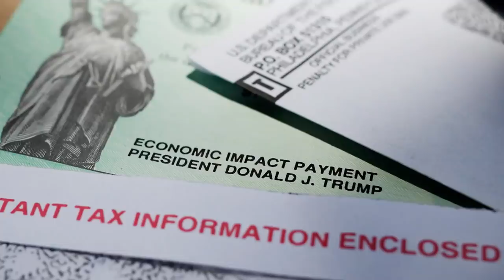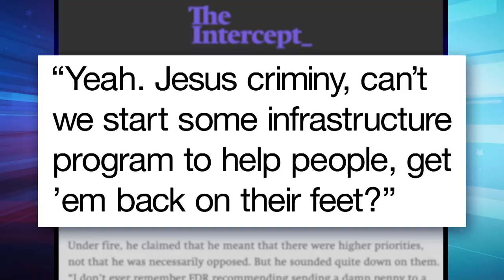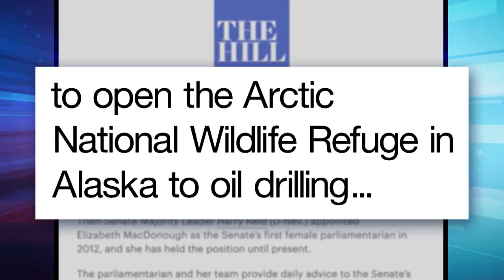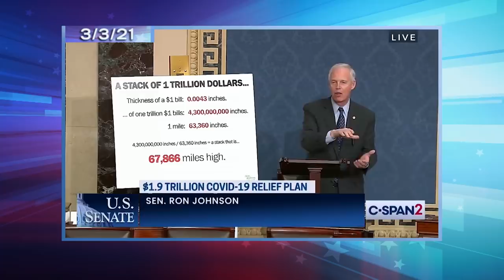Democrats Aim to Pass COVID-19 Relief, but Limit Eligibility for Payments: A Closer Look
Seth takes a closer look at Senate Democrats clearing a procedural hurdle to pass their COVID-19 relief bill after moderate Senators demand limits to the bill’s eligibilities.

Democrats Aim to Pass COVID-19 Relief, but Limit Eligibility for Payments: A Closer Look- Late Night with Seth Meyers